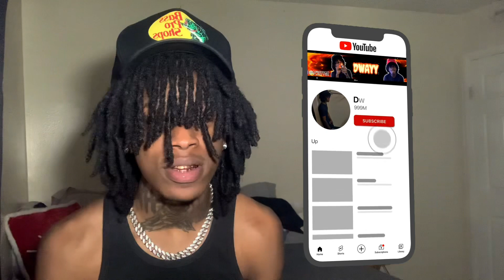The Lil Mabu "On The Radar"Freestyle | Dwayy Reaction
DWAYY MUSIC!